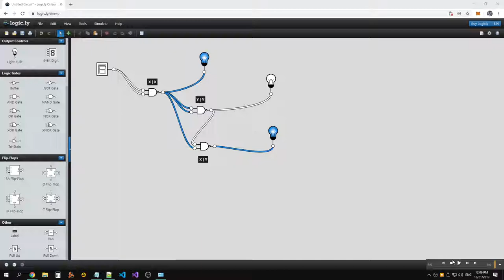NAND logic gates workflow example